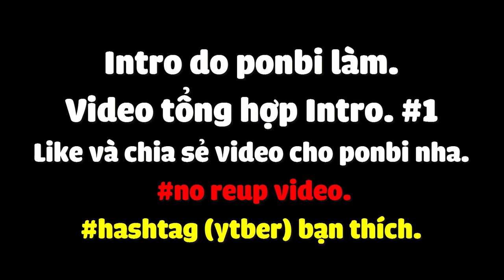TỔNG HỢP INTRO YOUTUBER MINECRAFT VIỆT NAM - SUPER HERO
đây là tổng hợp tất cả intro ponbi làm ( phần 1 )

🎧Nhạc sử dụng:
- Vexento
- NCS